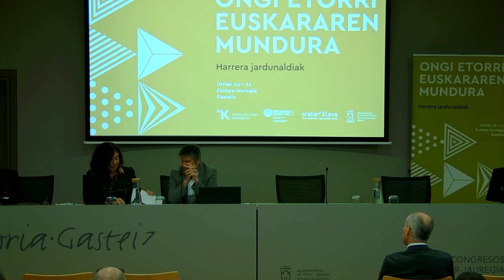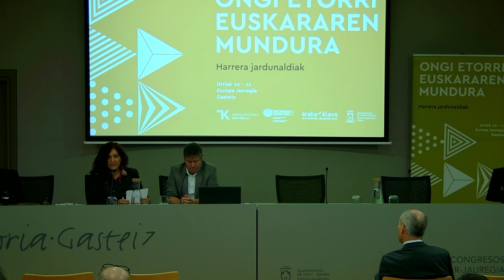Irekiera ekitaldia – Idurre Eskisabel eta Aitor Aldasoro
IREKIERA EKITALDIA
'Ongi etorri euskararen mundura'  lelopean, 2024ko urriaren 10 eta 11n hizkuntza harrerari buruzko jardunaldiak egin ziren Gasteizko Europa Jauregian, Euskalgintzaren Kontseiluak eta Eusko Jaurlaritzaren Hizkuntza Politikarako Sailburuordetzak elkarlanean antolatuta, eta Arabako Foru Aldundiaren eta Gasteizko Udalaren laguntzarekin.

Lehenengo egunean, urriak 10, jardunaldien irekiera hitzartzea eta migrazioaren kokapena egin zuten Idurre Eskisabel Larrañaga Euskalgintzaren Kontseiluko idazkari nagusiak eta Aitor Aldasoro Iturbe Eusko Jaurlaritzaren Hizkuntza Politikarako sailburuordeak.